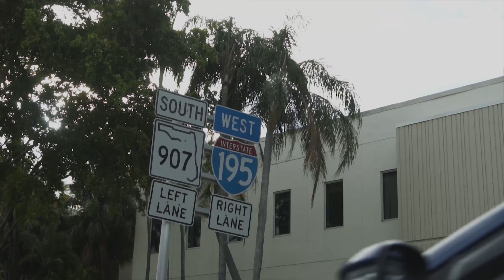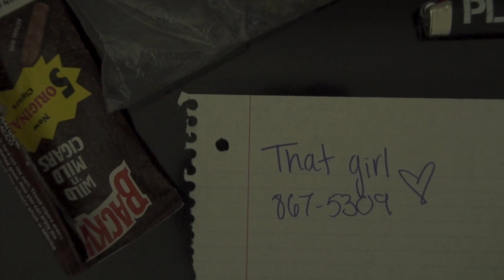Aggy Dave - That Girl (Dir.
Aggy Dave takes on Miami for a weekend with "That Girl"
Shot + Edited by Hunter McGehee
Now and Forever Productions